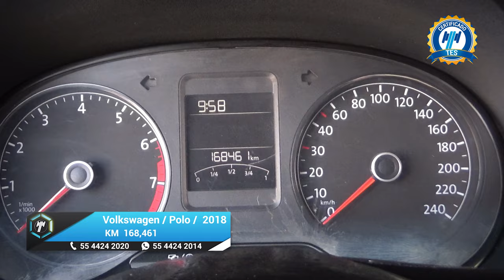Volkswagen / Polo / 2018 - 19677